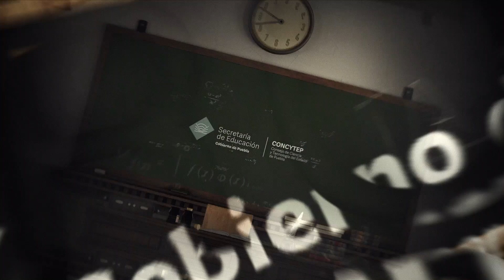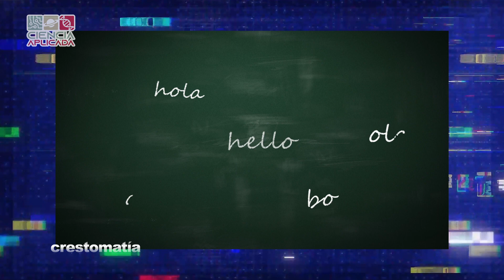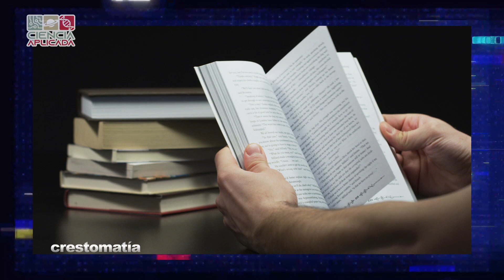Ciencia Aplicada - Lenguaje - 2/3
Daniel Anaya entrevista a Maribel Sánchez Roldán, traductora y docente, con quien platica sobre el lenguaje y su implicación social.